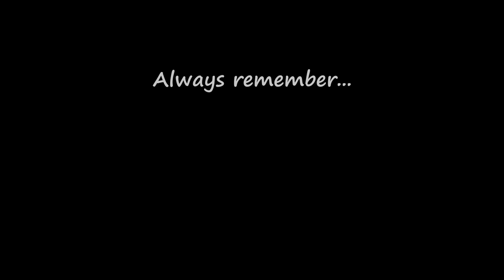Turn Away Before You're Turned Away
In this sermon, I am sharing a word from the Bible that I believe is a Rhema Word for the Christian Church in this season.